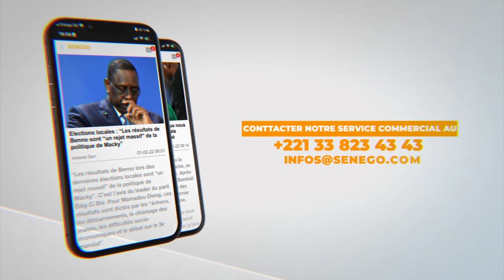Tristes révélations de Ameth Thiou : " Dagnouma Beugeu Raye Ndax Macky Sall..."